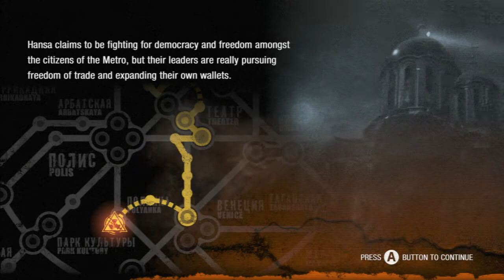Metro: Last Light Walkthrough - Part 14 Full Game Let's Play PC PS3 XBOX 360 Gameplay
Metro Last Light! Walkthrough and Let's Play Playthrough of Metro Last Light without Live Commentary on Xbox 360 in high definition.

Metro Last Light Let's Play part 1 no commentary

Metro: Last Light (formerly Metro 2034) is an upcoming first-person shooter video game developed by Ukrainian studio 4A Games and published by Deep Silver for Microsoft Windows, Xbox 360, and PlayStation 3. It is set for release in May 2013.[2] The game is set in a post-apocalyptic world and features action-oriented gameplay with a combination of survival horror elements.

Previously announced as Metro 2034,[3] the game is a sequel to Metro 2033, and although author Dmitry Glukhovsky has apparently been working with the developers, it bears no relation to the book Metro 2034. Initially, the game was to be published under THQ and expected to be released in the middle of 2012;[4] it was announced on February 2, 2012, that the game would be delayed until the first quarter of 2013, in March 1 2013 the game was delayed again until May. Following THQ's closure in January 2013, the intellectual property was acquired by video game publisher Deep Silver. Also on May 11th it was reported that the game might come to the PlayStation 4 console in late 2014.

The game is set in the same post-apocalyptic future as its predecessor, Metro 2033. In it, mankind is struggling to survive beneath the ruins of post-apocalyptic Moscow, in the tunnels of the Metro, away from the deadly threats outside. People and animals who have been exposed to the poisonous substances filling the skies have become mutants who stalk the catacombs and hunt its inhabitants. The survivors are fighting against each other for the remaining resources instead of standing together to fight these dangerous creatures. They all covet an ultimate weapon; a powerful doomsday device from the military vaults of D6. Civil war among the survivors seems imminent and might lead to the end of humanity.

The player is cast as 'Artyom' in Metro: Last Light and has to find a way to make sense of the chaos and be the last light in humanity's darkest hour. The game is story-driven and lets the players experience combat situations where they have to fight with an arsenal of exotic hand-made weapons and fight against both human and mutant foes to progress in the game. The world of Metro: Last Light is designed to be an immersible, atmospheric one.